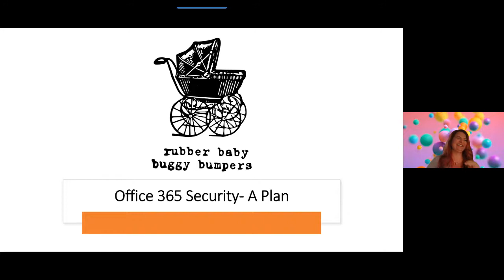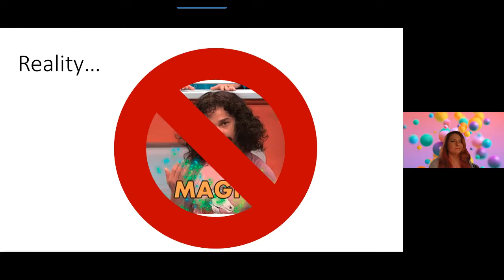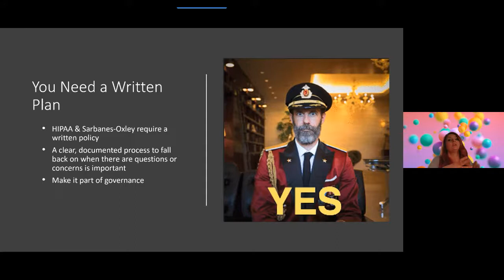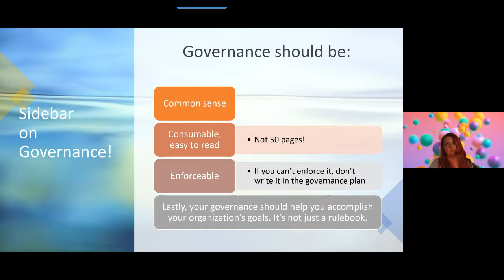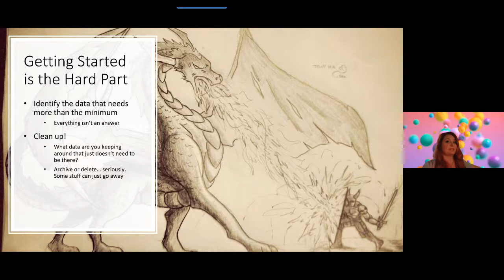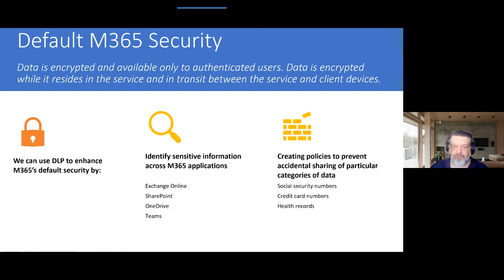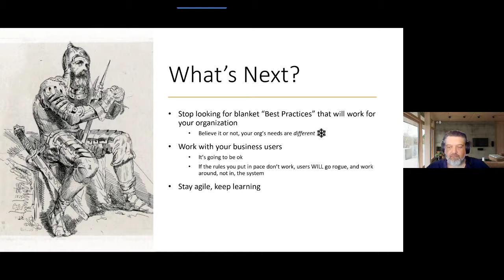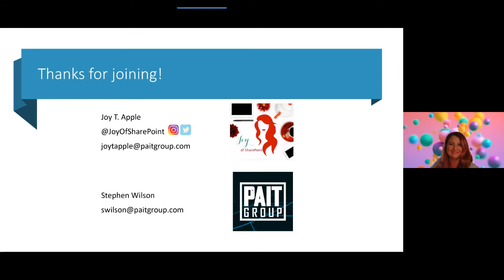Microsoft 365 Security: The Planning Phase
The things you need to be considering before putting pen to paper and writing security policies in Microsoft 365.